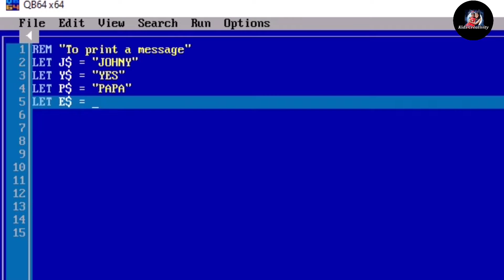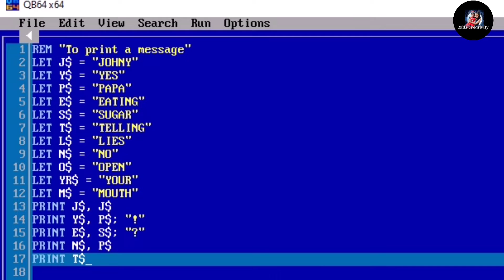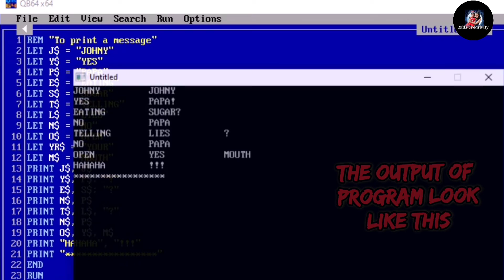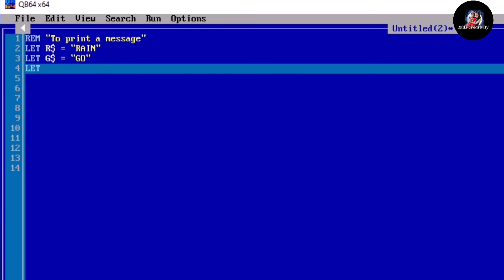QBasic for kids Class 4/ Basic Programming for Rhymes(Johnny Johnny Yes Papa & Rain Rain Go Away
Hello friends! welcome to Kids Creativity
❤️Where kids can be Smart and Creative. We provide easy Art, Crafts and Creative ideas of Mahi. And Fun and Educational activity by Ruhi.❤️
So Friends! if you like our video please give your love and support. Thanks 😊
In this video You will see that Mahi is writing basic program for  Kids 2 favourite Rhymes ( Johnny Johnny yes papa & Rain Rain go away). It's so much fun to see the output of a program. It's a very easy programming language for kids.